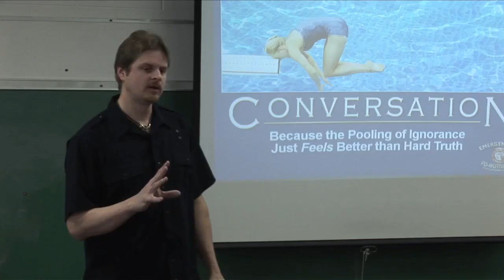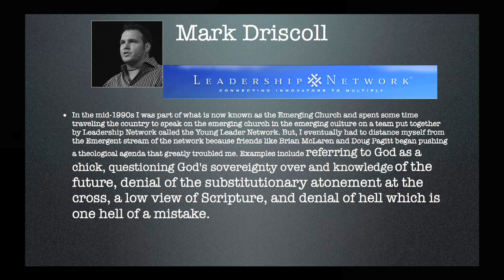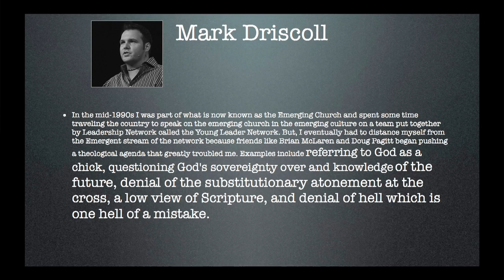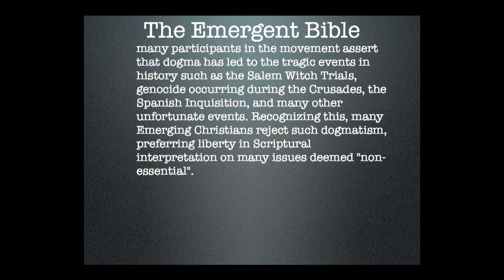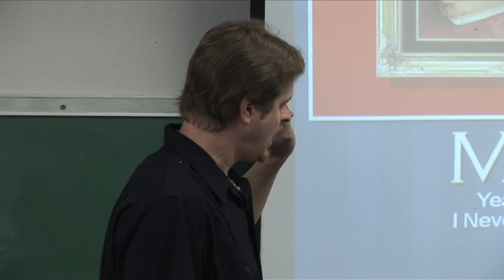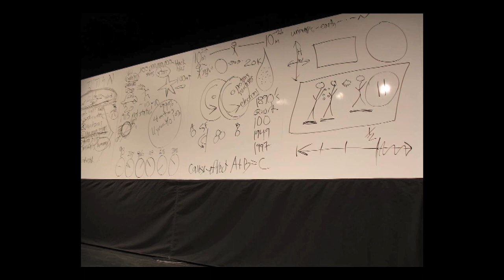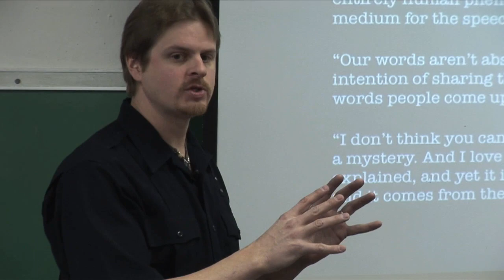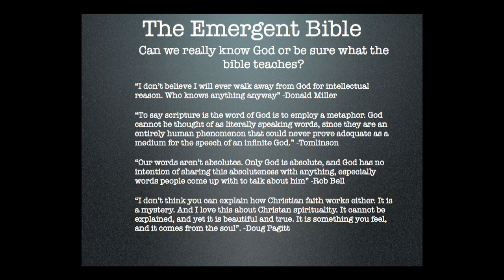Emergent Church 101 College Class Part 5 of 12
Pastor Jay Peters teaching an overview of the emergent church at Christian Life College. Includes actual video and audio clips of the most well known leaders in the emergent movement.